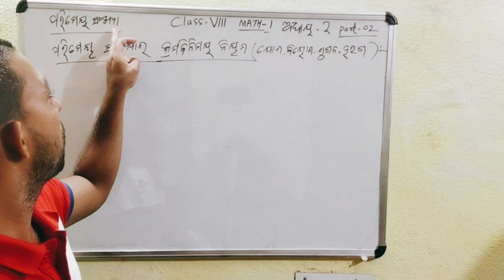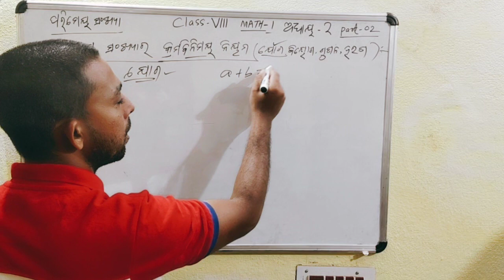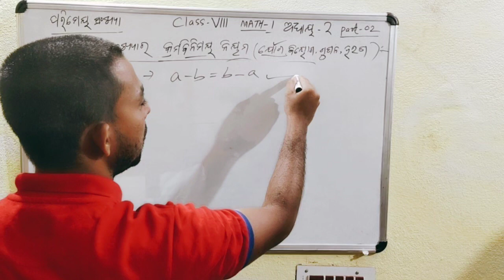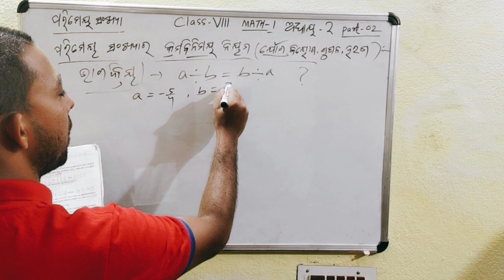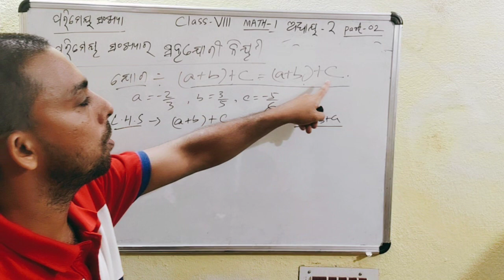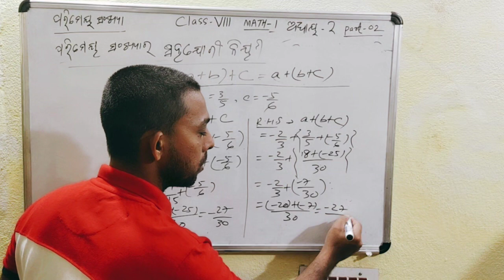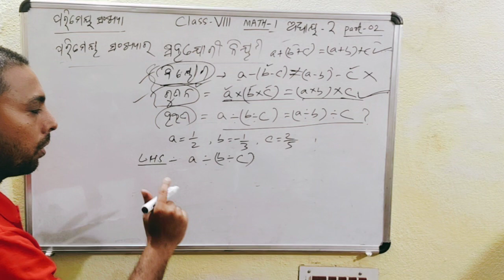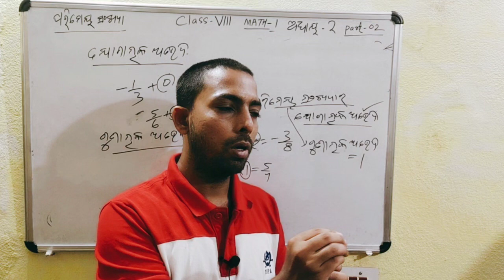Odia medium:class 8 mathematics ଅଧ୍ୟାୟ 2 ପରିମେୟ ସଂଖ୍ୟା ପାର୍ଟ 2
Class 8 bija ganita parimaya sakhya odia medium parimaya sakhya re sahajogi niama o kramabinimayi niama janiba